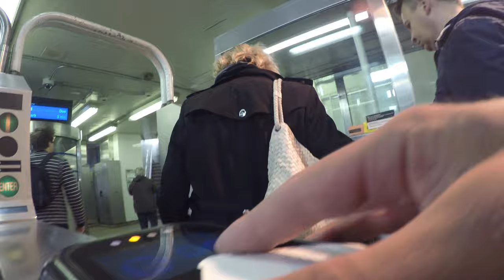Traveling with the Apostols : : Ep 2 : : Chicago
In our second episode of travelingwiththeapostols, we take a short trip through Chicago. We'll see parts of downtown Chicago, the lifestyle, food, music, and get brief history lesson on the Bahai Temple in Wilmette, Illinois.

MUSIC

Shatter the Lovely by Marmoset
Nuclear Family by Sweatshop Union
Gypsys On The Boulevard by Cris Cab